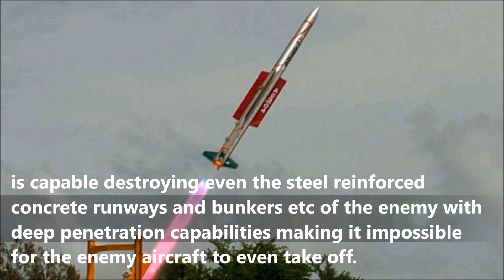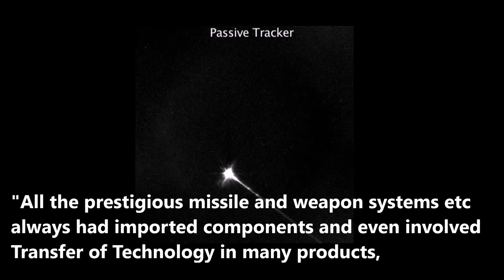SAAW India first 100% made in India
Saaw India first 100% made in India Missile

Anti Airfield Weapon is a munition that can penetrate the concrete runways to make big crater which makes the runway unusable by the fighter jets to go Airborne mission . The First such Operation was Performed by the Israeli's in the Six day War by Striking the Egyptian Air bases using Munition called Matra Durandal, which is on Testing phase.
Smart Anti-Airfield Weapon (SAAW): Earlier this year India took the lead in testing successfully a 125kg weighted long-range, precision standoff air-to-surface weapon which has a strike distance of 80-100 km. Smart Anti-Air Field Weapon will lend a supreme power to IAF since the high explosive warhead is capable destroying even the steel reinforced concrete runways and bunkers etc of the enemy with deep penetration capabilities making it impossible for the enemy aircraft to even take off.

India has reportedly test launched the indigenously developed smart anti-airfield weapon (SAAW) in the state of Karnataka.
The SAAW will undergo another test in Jaisalmer, before being integrated with Su-30 aircraft for multiple weapon trials.
Tests to evaluate the performance of SAAW's subsystems, aerodynamics and wings have been already completed.
It is to be mentioned that with the development of this weapon, India has reached a platform higher than any other country since even the United States of America, the only other country in the process of developing these kind of precision-guided glide bombs has failed to successfully test the same.

the smart bomb is indeed the first hundred per cent 'Made in India' weapon. "All the prestigious missile and weapon systems etc always had imported components and even involved Transfer of Technology in many products, but only in SAAW, India can brag of complete indigenized production starting from the material to the technology as well as all the systems and the sub-systems